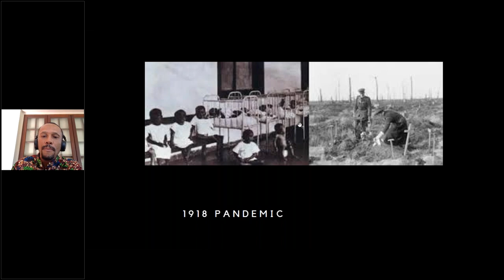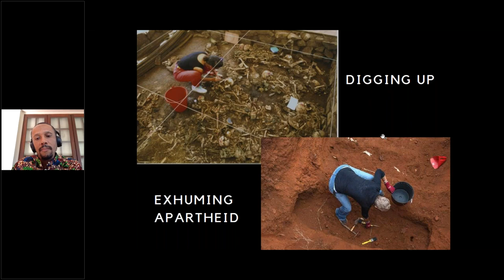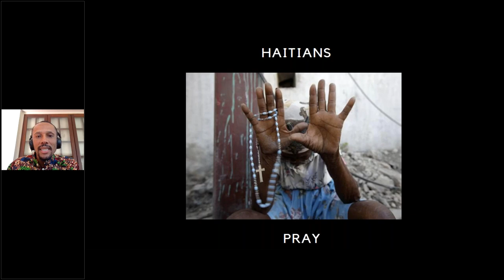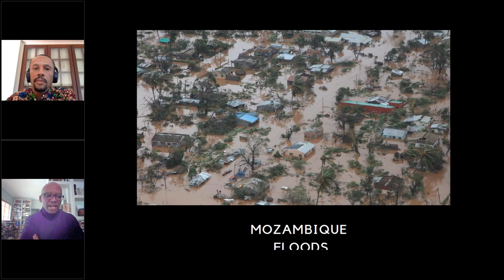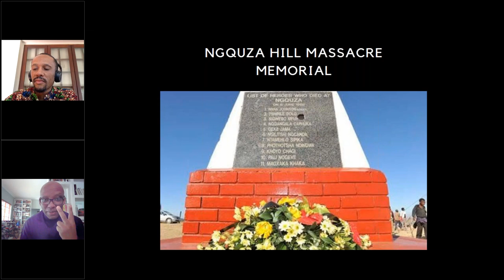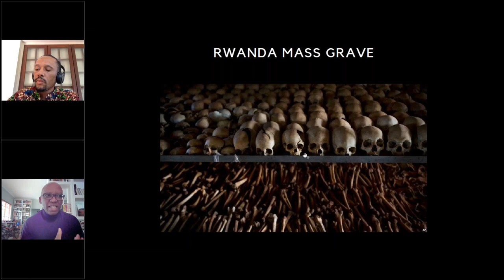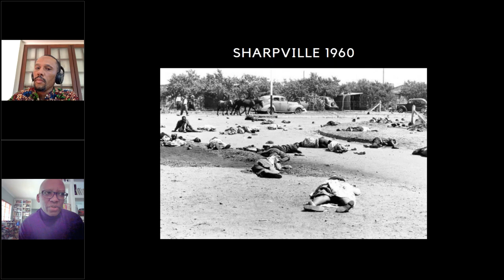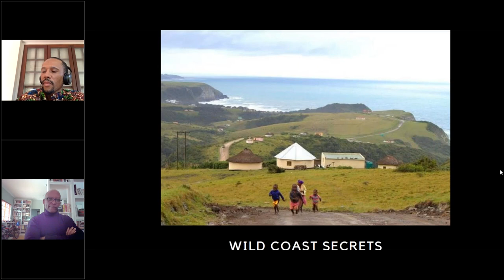Black Death and Mourning in the Time of COVID 19.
Webinar hosted by the Institute for Social and Health Sciences, University of South Africa on 15 April 2020.

Professor Hugo Canham
Department of Psychology, University of the Witwatersrand, South Africa

“Black bodies have been the sight of devastation for centuries. We who inhabit and love these bodies live in a state of perpetual mourning. We mourn the disproportionate dying in our families, communities and in the black diaspora”.